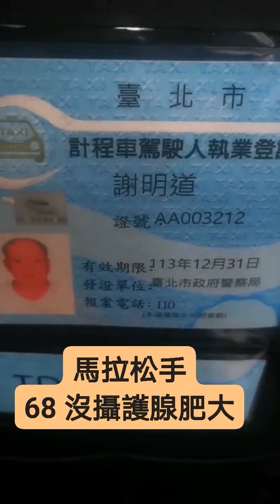退休老闆～私立喬治中學高中生 古喬木